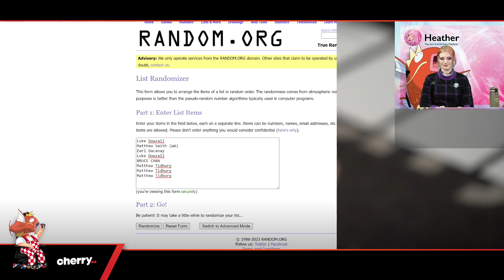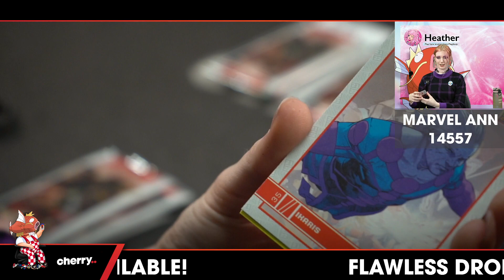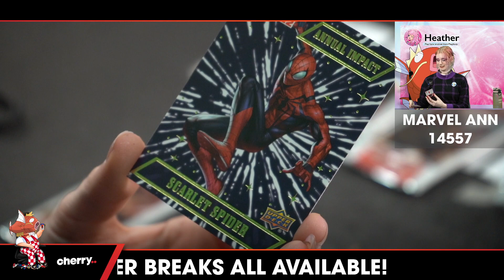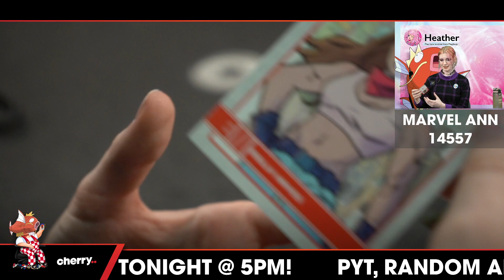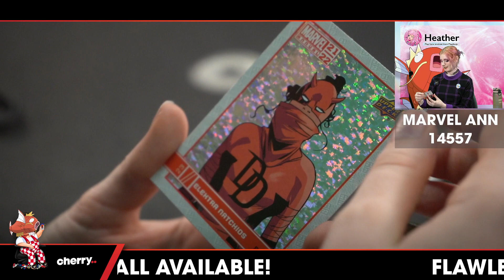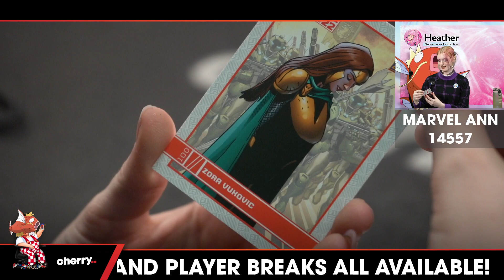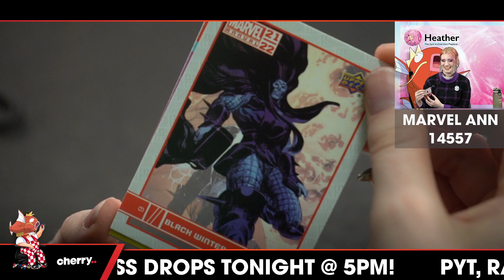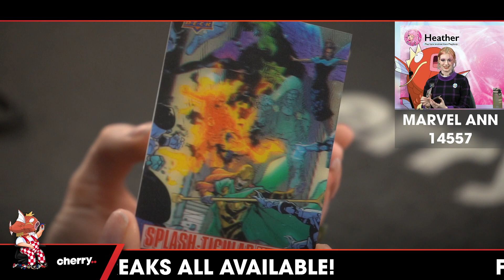21-22 Marvel Annual 1-Box Break #14557 - 2 Random Packs - May 19 (2pm)